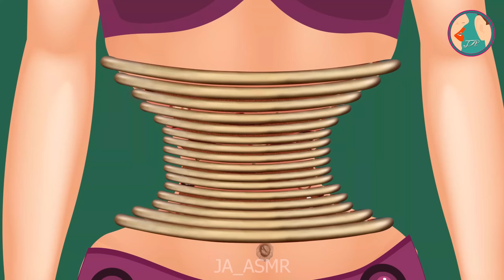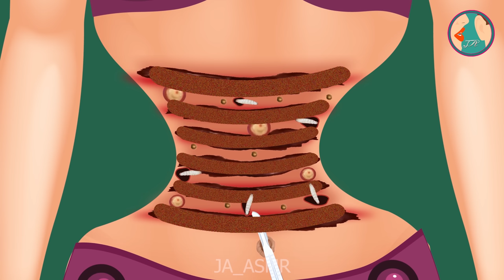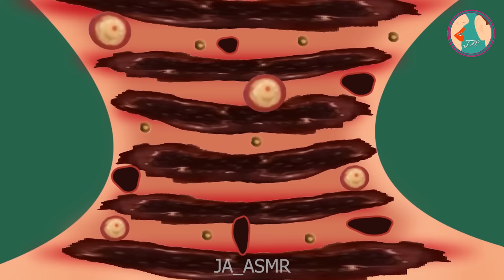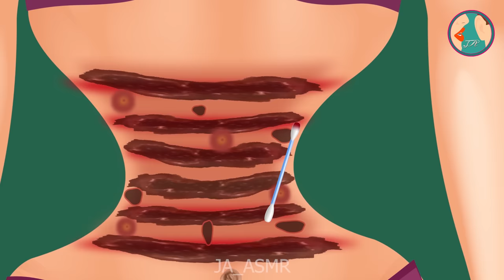ASMR Cleaning Of An Infected Belly Ring Piercing Treatment- ASMR Removal of Maggots | JINJJA 진짜 ASMR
This video has information on ASMR Cleaning Of An Infected Belly Ring Piercing Treatment- ASMR Removal of Maggots. A beautiful belly dancer enjoys dancing in a bar. While dancing continuously for an hour, she faced itching in her belly rings. She rushes towards the hospital. She feels better after getting treatment from a Jinjja ASMR expert.

Video Title:  ASMR Cleaning Of An Infected Belly Ring Piercing Treatment- ASMR Removal of Maggots | JINJJA 진짜 ASMR

This video explains ASMR Cleaning Of An Infected Belly Ring Piercing Treatment- ASMR Removal of Maggots but also provides information on the following topics:

Belly Button Piercing Treatment Animation
Belly Piercing Animation
배꼽 피어싱 트리트먼트 애니메이션

✅  About JINJJA 진짜 ASMR:

Hi Everyone,

I love to make ASMR ( Autonomous Sensory Meridian Response) Care Animation Videos by sharing relaxing sounds. I hope you will love my content.